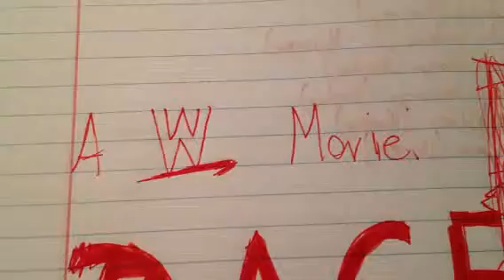A WWE Movie: Rage! (Part 2)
The fashion show occurs, The Rock becomes annoying, and Wade Barrett invades the group.